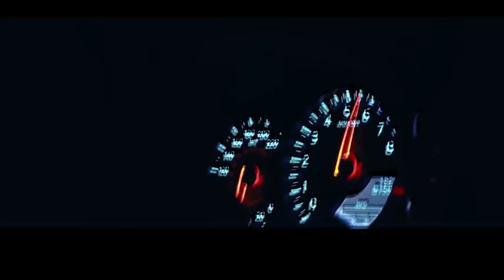dj English song new 2023